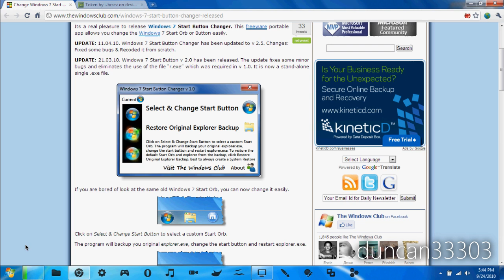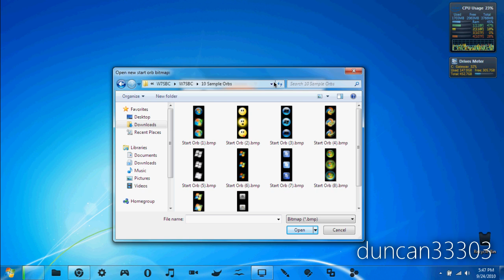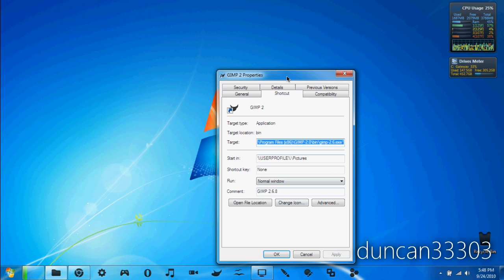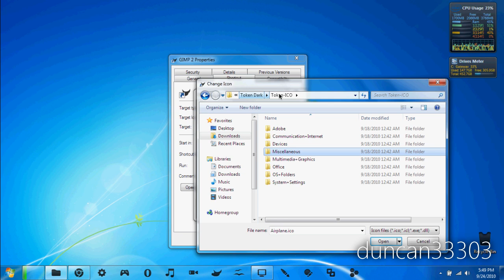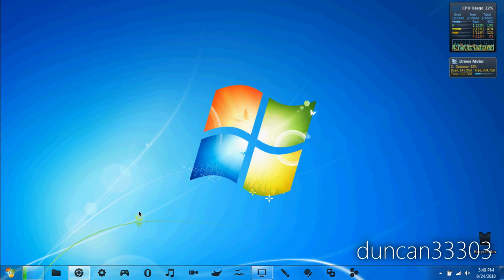How to Customize Your Windows 7 Taskbar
In this video I show you how to customize your Windows 7 taskbar by changing the Windows Start Orb as well as each of your individual program icons so that you can have a fully customized theme.